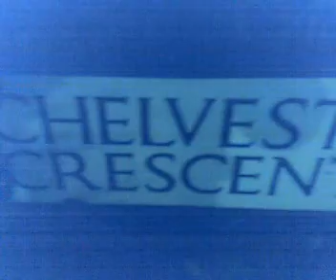how to get home drunk :P part 4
cba